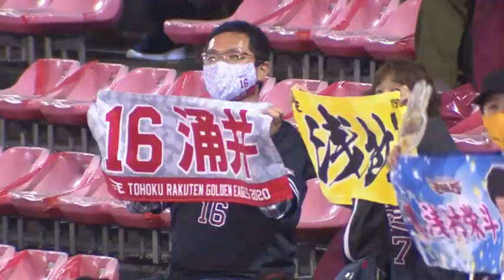2020年9月23日 東北楽天・涌井秀章投手 浅村栄斗選手ヒーローインタビュー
2020/9/23 イーグルス・涌井秀章投手、浅村栄斗選手のヒーローインタビュー動画。